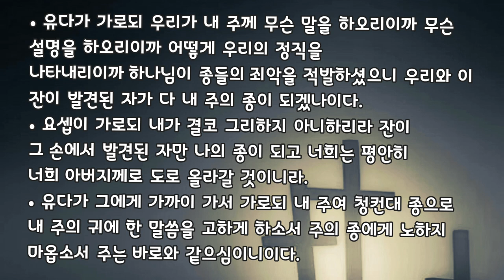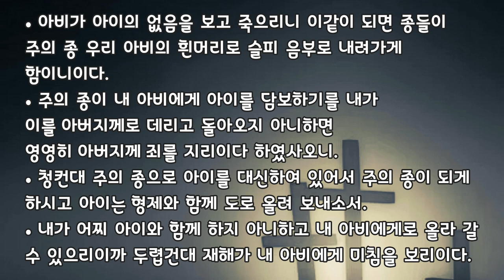🎧오디오 성경 듣기 Audio Bible [창세기 44장]